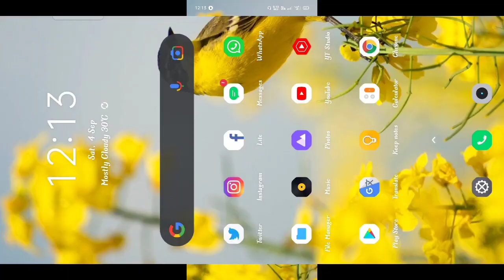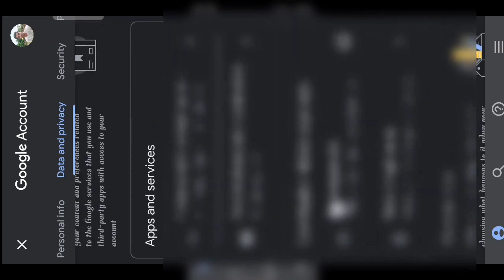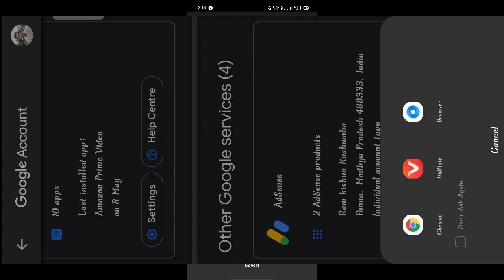Google AdSense Login Kaise kare | AdSense Me login Kaise Karen | How To Login Google Adsense Account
How to login/Signin Google AdSense Account In Mobile | Google AdSense Login Kaise kare

Google AdSense Account me login kaise karte hai mobile/laptop me,
Plz Share & Support... Jay Hind Vande Mataram.

Mobile Holder
Boya M1 Mic For Clear Voice

:: More Helpful Videos ::
AdSense pin/code verification kaise kare

► How to Log in AdSense Account Easily.
• Open the Gmail app.
• Click on account logo.
• Select the Gmail account from which you have created Google Adsense.
• Now,click on "manage your google account".
• Select "data and privacy or data and personalisation".
• Scroll up and click on "apps and service".
• Now scroll up again and select "AdSense".
• Here,click on "setting option".
• Now open in desktop site from three dots in the upper corner of right side.
• Now,click on "three line" at the top.
• Select "AdSense for YouTube"
• Done 👍